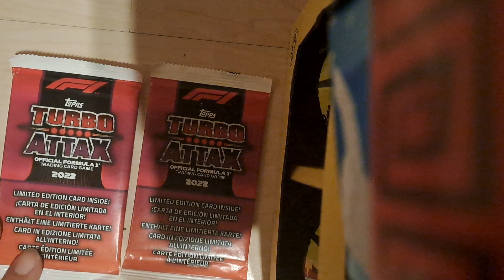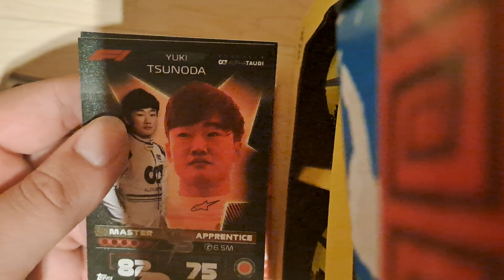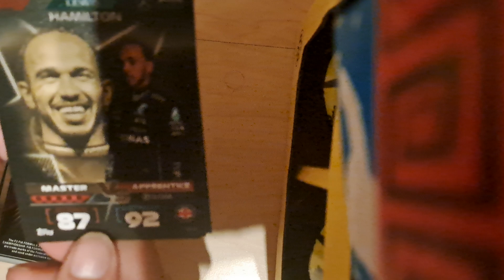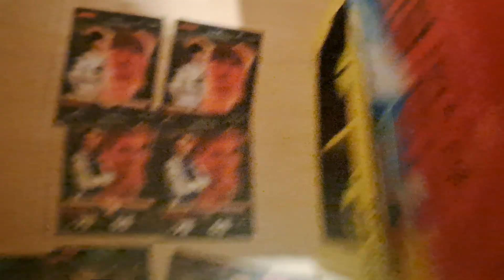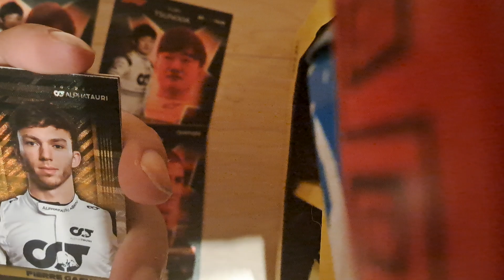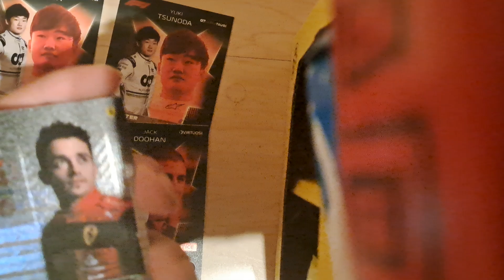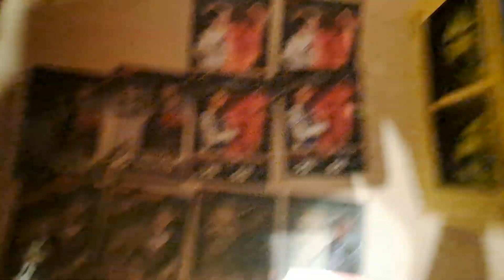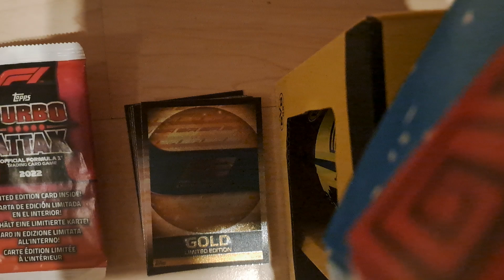Formel 1 Karten 2 Packungen von 2022